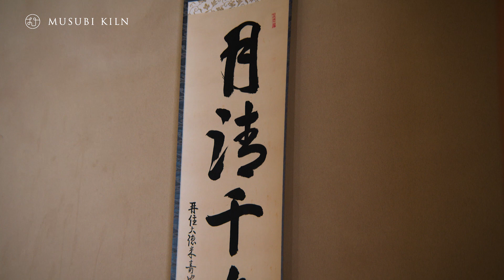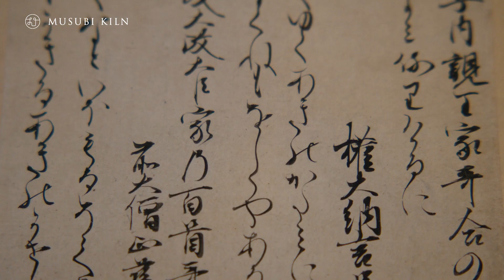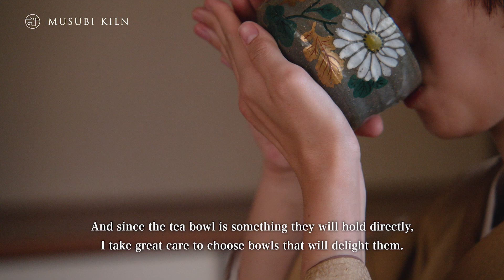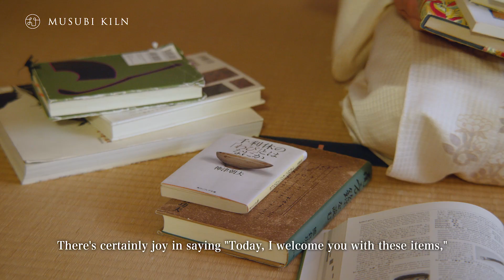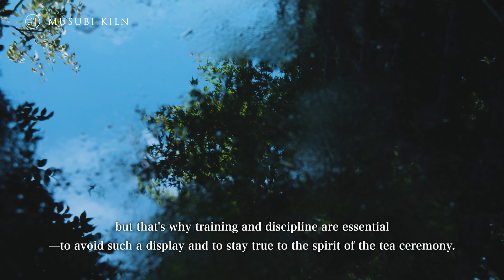Crafting the Culture: Chado Tea Ceremony with Ritsuko Kitajima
For every tea ceremony, Chado master Ritsuko Kitajima carefully chooses tools and decoration to elevate the elegance and hospitality of the service. We visited her at Ohara-an tea room for the ultimate Chado experience and spoke with her about how her studies and the philosophy of Chado inform her choice of utensils and surroundings.